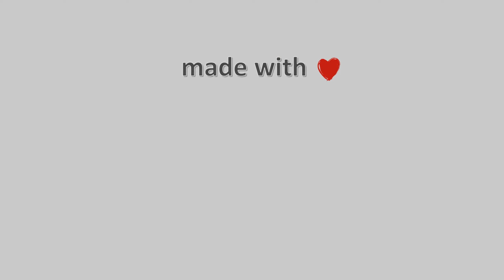18-Ιουνίου-2021, Κάμερα Αμμουλιανής (Λιμάνι) Timelapse, Timelapses.gr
Η κάμερα είναι τοποθετημένη στο κεντρικό λιμάνι της Αμμουλιανής με κατεύθυνση βόρεια προς το 3ο πόδι της Χαλκιδικής και την Τρυπητή. Η κάμερα μας φιλοξενείται στην πανέμορφη Πανσιόν 'Πασαλιμάνι' στο κέντρο της Αμμουλιανής με καταπληκτική θέα και υπέροχη φιλοξενία με όλες τις ανέσεις. Ιδιοκτησία: Meteology.gr